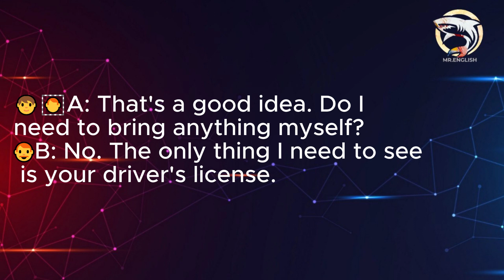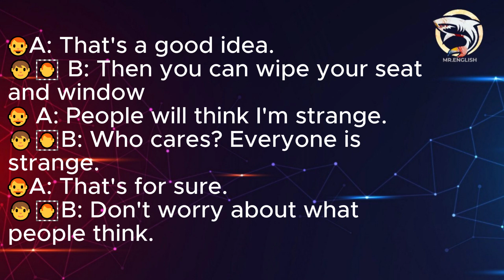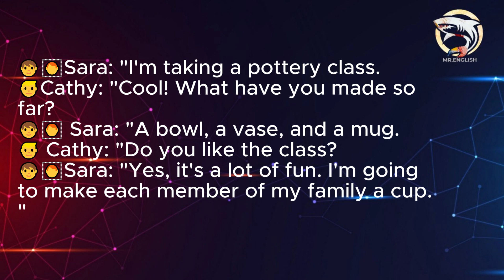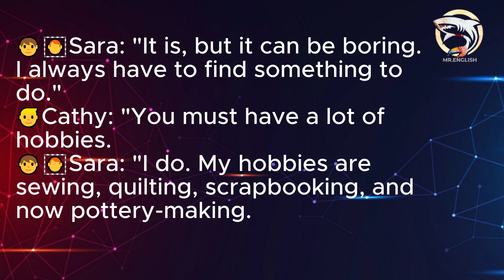conversation 41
English conversation
English language
Learning english
Thank you so much for your support